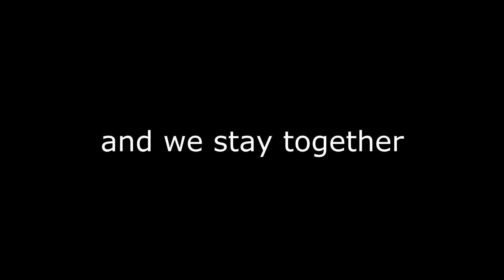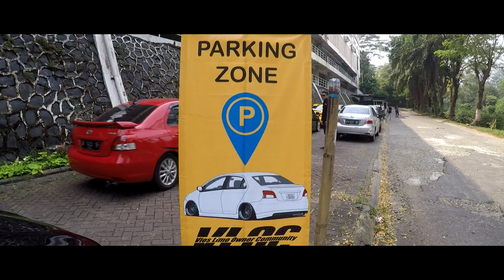part 1, anniversary 6thn VLOC "UNITY and DIVERSITY" sentul, bogor